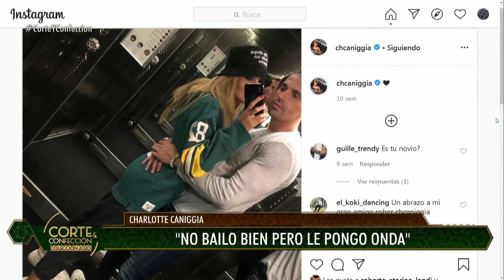Corte y confección - Programa 09/06/20 - Jurado invitado: Charlotte Caniggia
Programa emitido el martes 09 de junio de 2020 en eltrece.
Jurado invitado: Charlotte Caniggia.
Nota: Ella es Charlotte
Nota: El conflicto del vestido de Javier
Nota: Sigue todo mal entre Mariana y su modelo
Nota: Lena enojada por los puntajes con el jurado

Desafío: La gala de Bailando para Charlotte Caniggia.